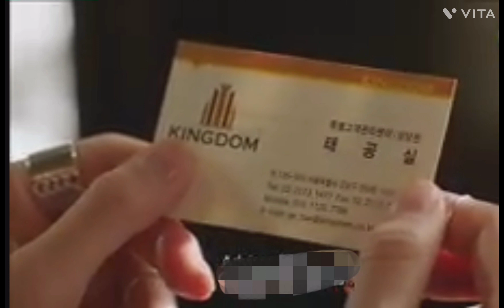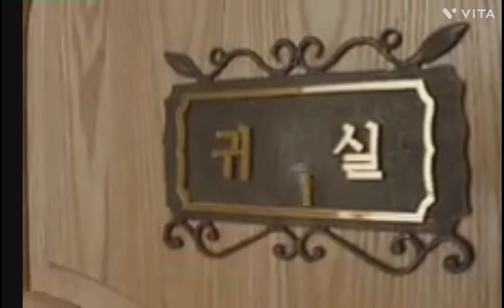The master's sun | Tamil | korean drama|part 3#aliceworldtamil